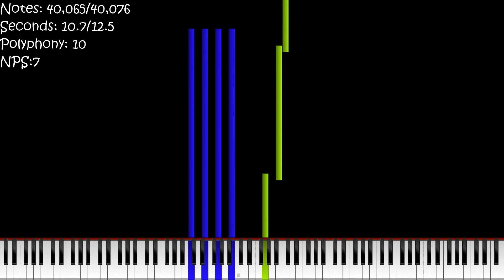Black MIDI] FACE FABD EGBD EGAC 𝐃𝐅𝐀𝐂 DFGB CEGC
MIDI Made By HRK EXEX
Do Some Request in the comments